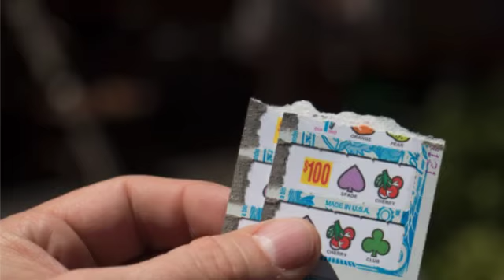Festival Promo 360p